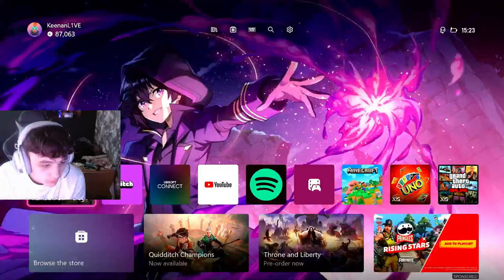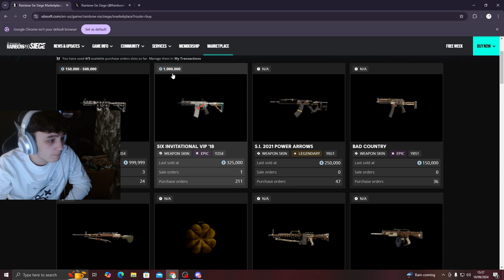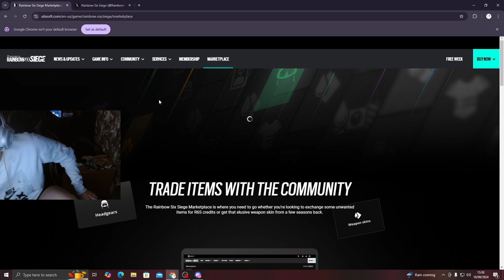NEW "Twin Shells" Y9S3 Season Review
Hope You All Enjoy... Marketplace Video Coming very soon... If You Enjoy why not Sub??